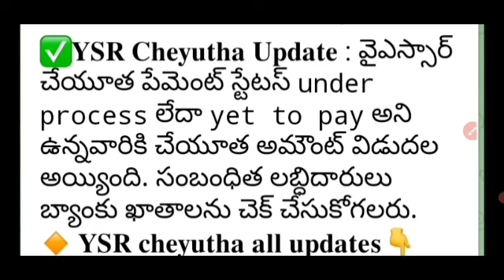AP లో వైయస్సార్ చేయూత ₹18750 అకౌంట్ లో పడిపోయాయి వెంటనే చెక్ చేసుకోండి flash latest Updates 2022